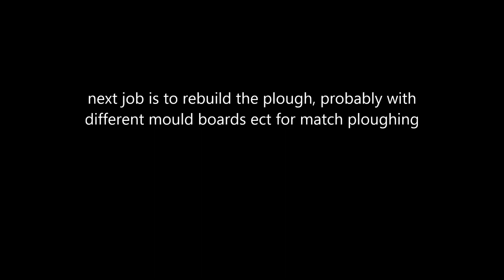Ransomes MG6 crawler tractor and plough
Quick overview of my new toy!